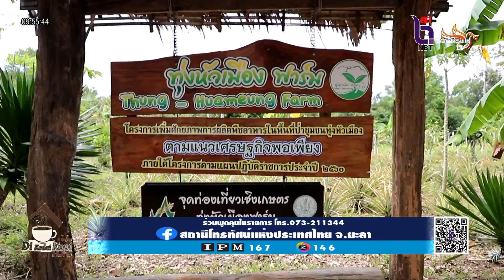สงขลา ชาวนาทวีปลูกผักยกแคร่ สร้างรายได้ช่วงโควิด 19